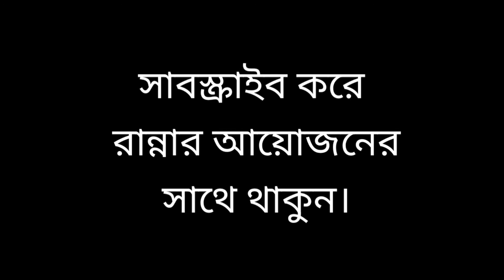সরিষা ইলিশ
উপকরণঃ
ইলিশ কয়েক পিচ
পরিমান মতো তেল
স্বাদ মতো লবণ
হলুদ গুড়া
মরিচ গুরা
জিরা গুড়া
পানি
আদা পেস্ট
রসুন পেস্ট
সরিষা, কাচা মরিচ, পিয়াজ পেস্ট
রান্নার আয়োজন।
My Others channel:
1. Nirapod Bangladesh
2. Nirapod School
3. Nafis Vlog

Thanks